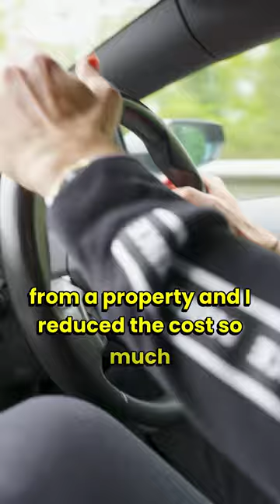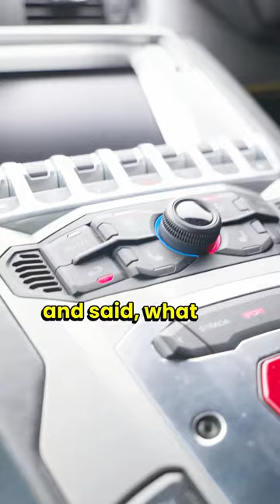Lets talk about the new purchase